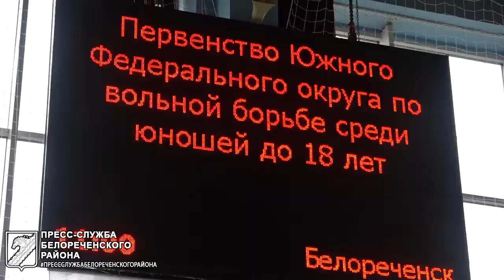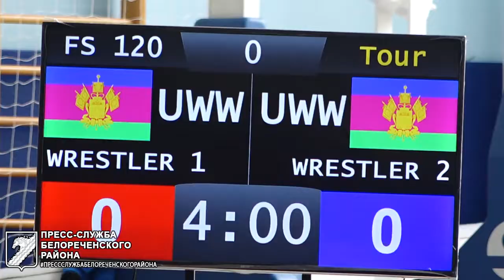Вольная борьба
В Белореченском районе состоялось открытие Первенства Южного Федерального округа по вольной борьбе среди юношей до 18 лет.